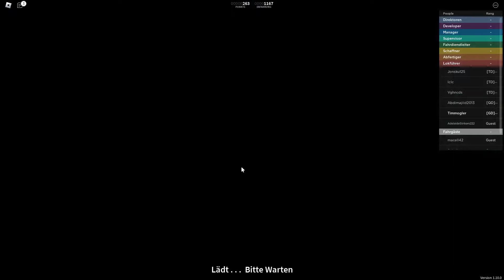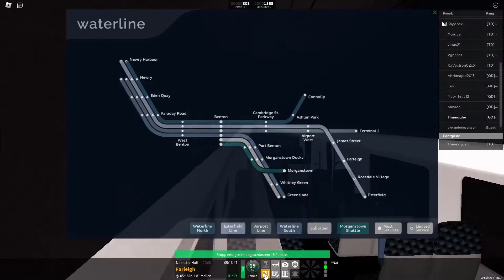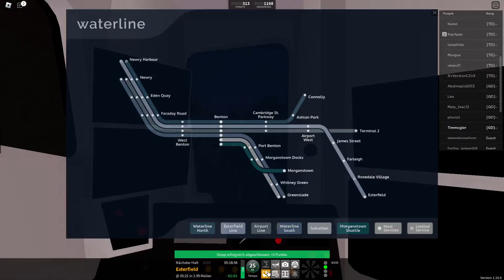NEUE Strecke nach ESTERFIELD - ROBLOX: STEPFORD COUNTY RAILWAY SCR #12 [Deutsch]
Version: 1.10.0
Rolle: Qualified Driver
Betreiber: Waterline
Strecke: R014 Newry - Esterfield